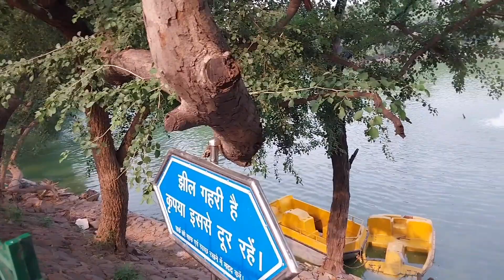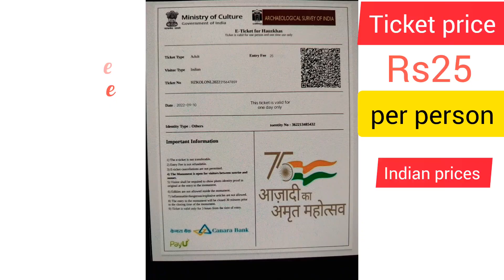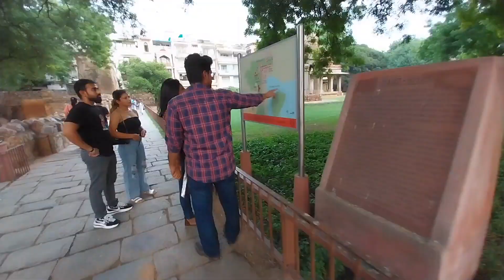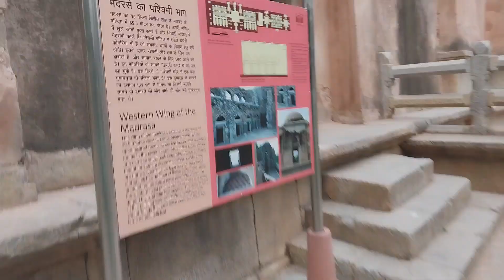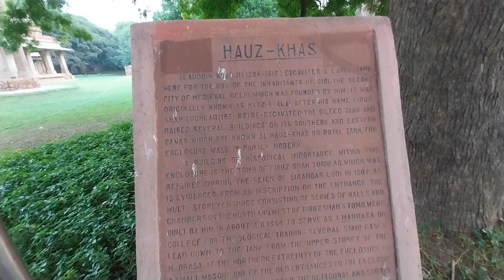Deer park delhi | deer park hauz khas delhi❤️🔥😊 || best couple park in delhi || Travelling light rk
Deer park delhi | deer park hauz khas delhi❤️🔥😊 || best couple park in delhi || Travelling light

Deer Park Delhi || Hauz Khas Village II

 ThE DEER PArk in HAuz Khas is A TREAr for phoroqrRAphers,
has prETy sUNSEIS, A VAriETy of birds you CAN Spor ANd (if
you'RE lucky) soME GlimpsEs of deer. Is prEIy GArdENs ANd
The HAUZ Khas Lake arE Also worih MENTIONiING

Hauz Khas Village | Deer Park Delhi | A
Must Visit Place in Delhi

Hey Guys WElcomE Back 1o Official ABS Rides ChaNNE
HAUz Khas villaçe is a beauriful place filled with GREENERY. I
HAs A bEAUiful lake, deeR PARk ANd A SMAll foRI. TherE ARE
Also MANy pubs And bars in HAuz Klas which Makes Hauz
Khas A pERfecr parıy placE.

Hi dosto aj Ham laye hain aapko deer park delhi jo hai family And couples park dono ke ley best park hai...❤️🔥😊👍🙏🏻

travelling light rk 🙏🏻🙏🏻❤️ follow my

Ticket 🎫 price Rs25 par person open time 10 AM to 6 PM

deer park hauz khas village delhi best place to visit
5 senses garden delhi
5 sense park in saket